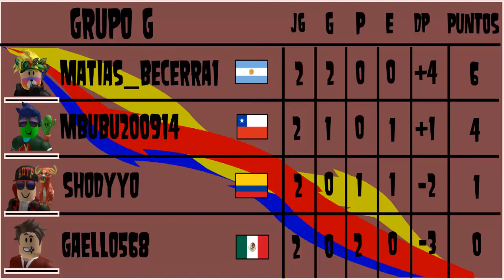Roblox Competition (F.D.G- Fecha 02)/ Grupo G: Gaello568 VS Matias_Becerra1/ Shodyyo VS Mbubu200914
Bueno aquí está otro versus que es de la fecha 02 del Grupo G!